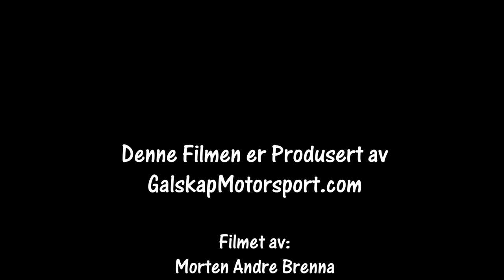Rally RomjulsRally 29.12.2020 SS 4